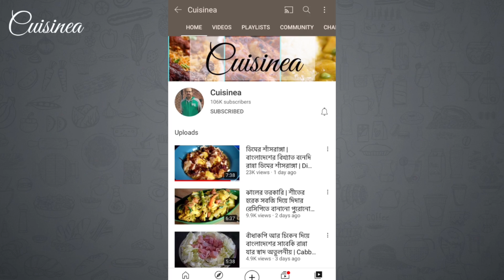আমার মায়ের রেসিপিতে শীতের সবজি দিয়ে একচড়া খিচুড়ি স্বাদে অমৃত আর পুষ্টিতে ভরপুর|Khichuri Recipe